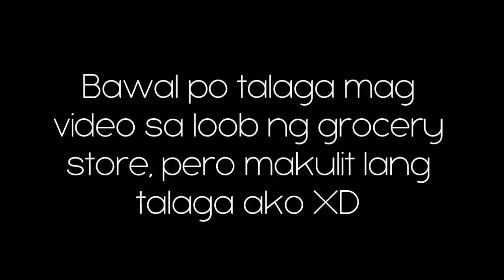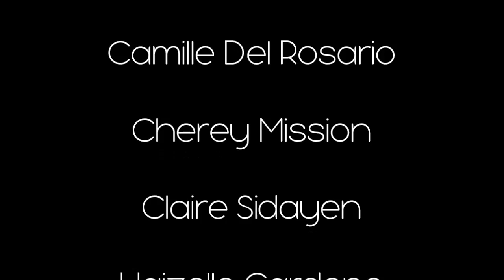SM FOR FOOD! | DVlogs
Baliuag University Students
SM Baliwag

Dessiree Palac / DAPS Palac
Angelica Theodossis
Camille Del Rosario
Claire Ann Sidayen
Haizelle Rose Cardeno
Cherey Lois Mission
Carl Justin Santos
John Lorenz Borja
Kyle Harvey Gonzales
Mae Sheeren Nicolas
Gervin Paul Villena
Patrick Lacerna
John Clarence Carlos

DVlogs is all about Daps Vlogs (My vlog obviously) its a random kinds of videos inside our school or outside the school. It will be either Tropang Bahog sesh or DVlogs. I dont have a standard of making videos, I just record things and just compile it for the sake of memories.